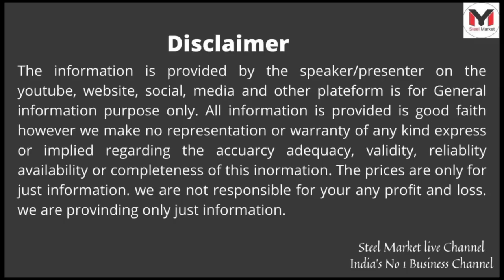इंगट की कीमतें 500 प्रति टन टूटी। INGOT| BILLET| SPONGE IRON | PIG IRON | IRON SCRAP| ON 20-04-2022